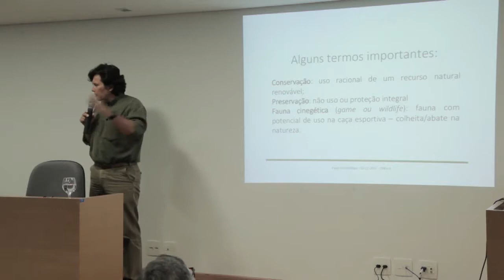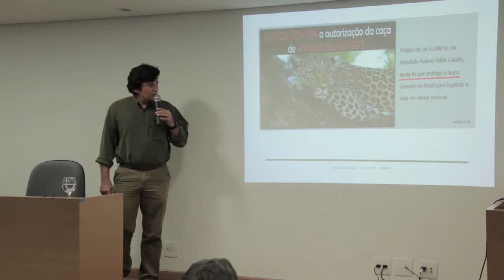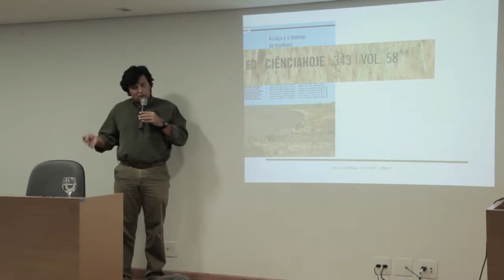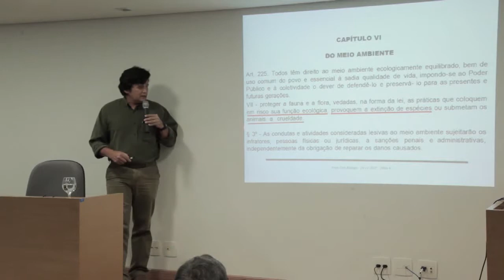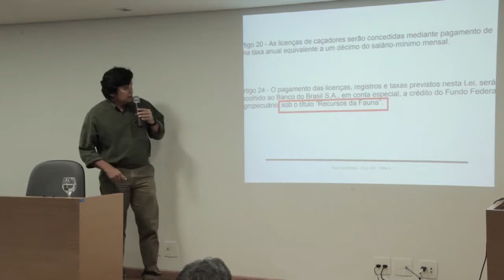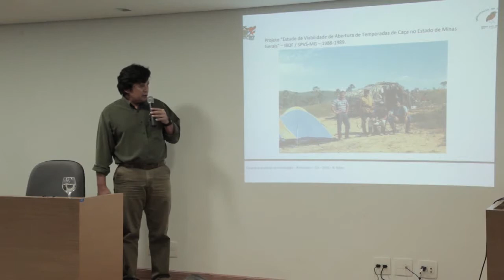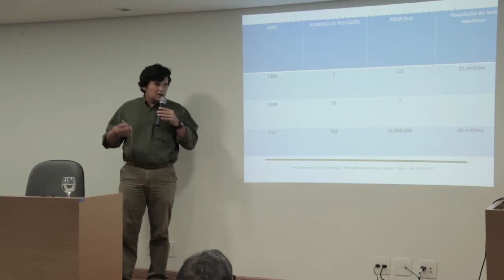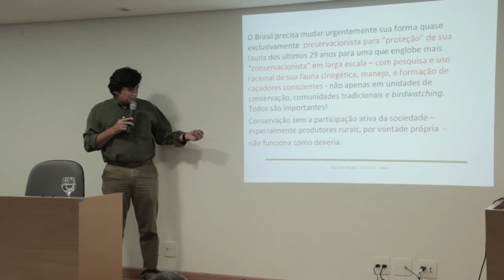Papo com Biólogo 7ª edição - A legalização da caça e o manejo de espécies (parte 1)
Realizada no dia 29 de novembro de 2017, a 7ª edição do Papo com Biólogo teve como tema "A legalização da caça e o manejo de espécies". Participaram do debate o professor da UFV Rômulo Ribon e o analista do Ibama/MG Junio Augusto dos Santos Silva, que defendem abordagens distintas sobre o tema.

Sobre os palestrantes

Rômulo Ribon
Mestre e doutor em Ecologia, Conservação e Manejo de Vida Silvestre pela UFMG. É professor adjunto e coordenador do Laboratório de Ornitologia da UFV.

Junio Augusto dos Santos Silva
Graduado em Ciências Biológicas e analista ambiental do Núcleo de Biodiversidades e Florestas do Ibama/MG.

Sobre o Papo com Biólogo
Ciclo de palestras e debates promovido pelo Conselho Regional de Biologia da 4ª Região (CRBio-04) sobre temas relevantes aos profissionais e estudantes de Ciências Biológicas. A participação é sempre gratuita. Para manter-se informado sobre as próximas edições, acompanhe as notícias pelo site do Conselho e pelo Facebook